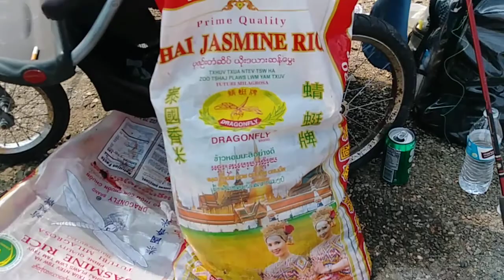"Catfish" fresh catch and grill at Bethany Reservoir. 9/14/20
fishing for catfish